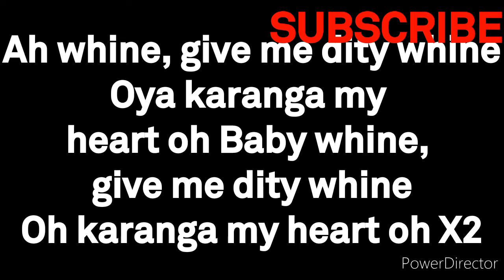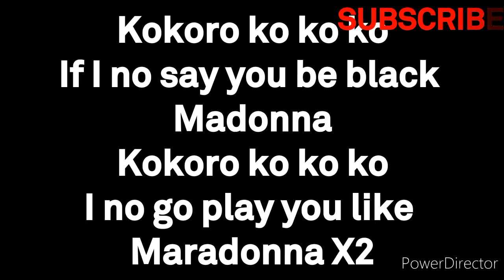STONEBWAY FT. DIAMOND PLATNUMZ - BLACK MADONNA (OFFICIAL VIDEO LYRICS)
PLEASE! USISAHAU KU SUBSCRIBE (Bonyeza alama nyekundu inayo onekana pembezoni mwa video) NA KU TURN ON POST NOTIFICATION (Bonyeza alama ya kengere inayo onekana pembezoni baada ya KU-SUBSCRIBE) ILI KUPATA TAARIFA KWA WAKATI. ASANTE

ALSO CHECK US ON THIS MEDIAS

THANKS FOR YOUR SUPPORT GOD BLESS YOU.
(MSOPE TV-THE HUB OF ALL NEWS)